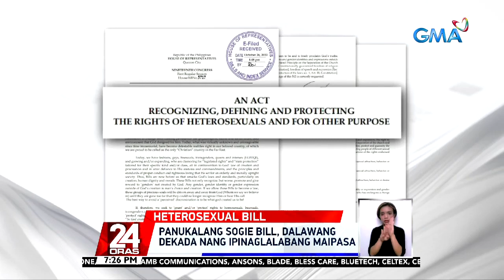24 Oras Express: November 10, 2022 [HD]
Narito ang mga maiinit na balita sa 24 Oras Express ngayong Huwebes, November 10, 2022:

- Taas-pasahe, pare-pareho raw ipatutupad sa LRT at MRT 'pag naaprubahan

- PSA: GDP, lumago ng 7.6% sa 3rd quarter ng taon

- Ilang manggagawa, umaapela ng dagdag sahod dahil sa mahal ng mga bilihin

- Mga lupang pag-aari ng gobyerno na hindi gaanong nagagamit, balak ilaan sa socialized housing

- Pag-amin ni dating Pres. Rodrigo Duterte, nagpasuri siya kamakailan dahil sa nabawasang timbang at panginginig

- Budget ng Office of the President kung saan malaking bahagi raw ay confidential and intelligence fund, pinuna ni Sen. Pimentel

- PAGASA: Patuloy na magpapaulan ang ITCZ at localized thunderstorms sa Mindanao at ilang bahagi ng Visayas

- Panukalang batas para proteksyunan daw ang mga karapatan ng mga heterosexual, inihain sa Kamara

- Masusing pag-aaral bago pumasok sa negosyo, natutunan ni Alden Richards sa kaniyang karakter sa "Start-Up PH"

- Joyce Pring, 4 months nang buntis sa baby no. 2 nila ni Juancho Triviño

- ‘Festival of Lights' sa Makati, muling nagbabalik ngayong taon

24 Oras is GMA Network's flagship newscast, anchored by GMA News pillars Mike Enriquez, Mel Tiangco, and Vicky Morales, featuring top news stories from the Philippines and the hottest showbiz news on Chika Minute hosted by Iya Villania. for more.